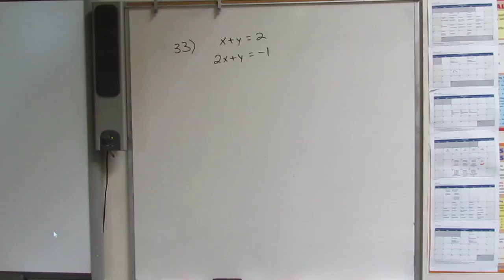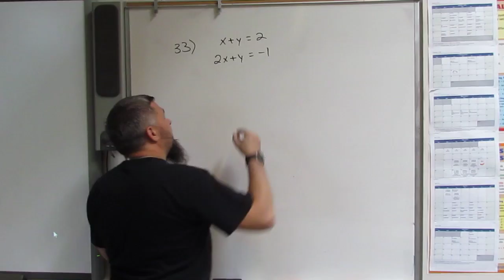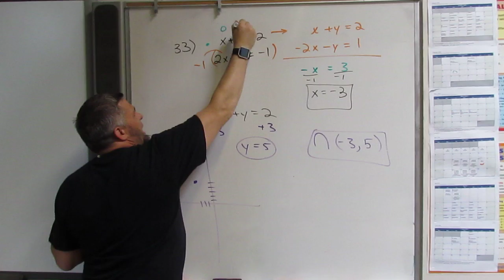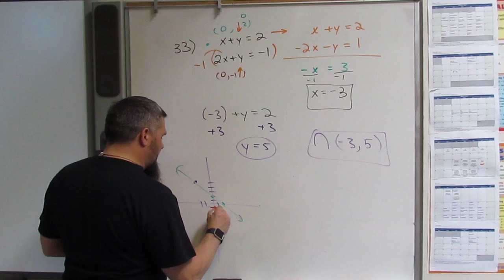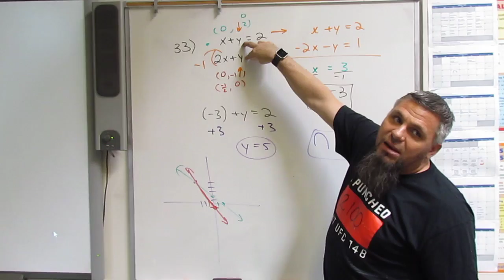MTS ALG1 midterm Q33 Linear substitution intersection